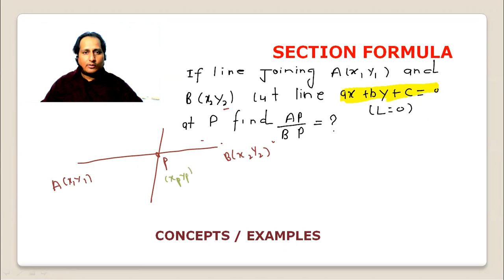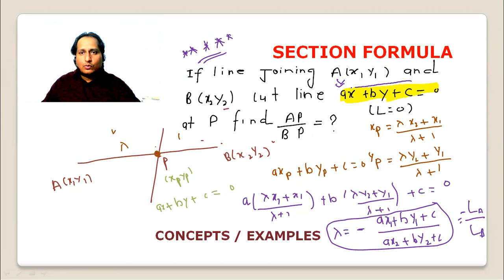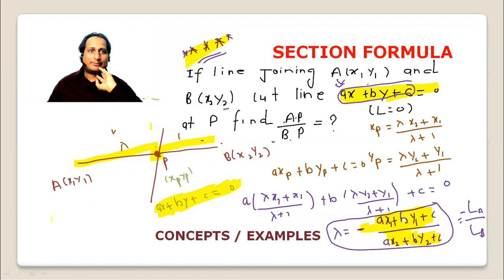COORDINATE GEOMETRY FOR CLASS 10TH 8